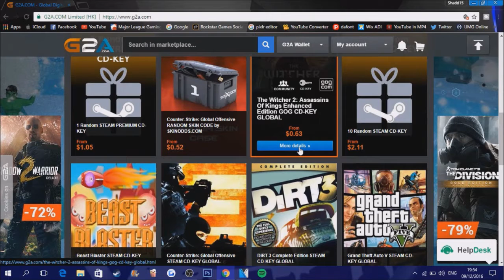I GOT SPONSORED !!!!!!!